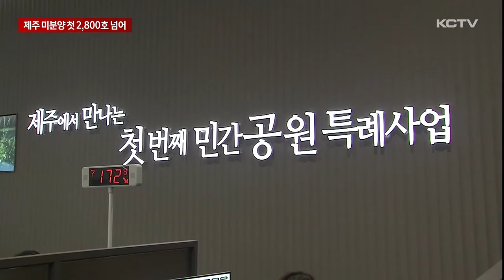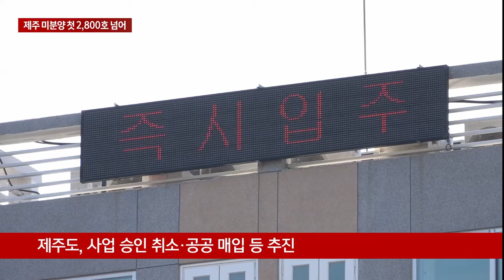민간특례도 부진…미분양 첫 2,800호 돌파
부동산 경기 침체 속에 결국 제주도내 미분양 주택 수가 사상 처음으로 2천800호를 넘어섰습니다.

악성으로 분류되는 준공후 미분양 주택도 매달 최대치를 갈아치우면서 미분양 공포가 최고조에 달하고 있습니다.

보도에 김지우 기잡니다.

지난 2월 견본주택을 열고 청약을 진행한 중부공원 아파트.

도내 첫 민간공원 특례사업으로 분양 성적에 관심이 쏠렸습니다.

하지만 고분양가 논란과 부동산 한파를 피해가지 못하면서 728세대 가운데 300여세대가 미분양 물량으로 남았습니다.

이로 인해 지난 4월 도내 미분양 주택은 사상 처음으로 2천800호를 넘어섰습니다.

민간공원 특례사업의 미분양 물량이 처음 통계에 잡히면서 한 달 사이 300호 이상 늘어난 겁니다.

지난 2021년만 하더라도 800호대에 머물던 도내 미분양주택은 3년도 안 돼 2천호 가량 급증했습니다.

서울 다음으로 높은 분양가와 고금리, 외지인 투자 수요 위축 등이 맞물리면서 미분양이 우후죽순 쌓이고 있습니다.

미분양 가운데에서도 악성으로 분류되는 준공후 미분양 주택 문제는 더 심각합니다.

올해 1월부터 4개월 연속 최대치를 갈아치우면서 1천200호를 넘어섰습니다.

더 큰 문제는 침체된 부동산 경기가 좀처럼 나아질 기미를 보이지 않아 미분양 해소가 더욱 요원해지고 있다는 점입니다.

지난 4월 도내 주택매매거래량은 500여건으로 1년 전보다 17% 줄었습니다.

[고성찬 / 한국공인중개사협회 제주도회장]
"미분양도 있고 기존 주택도 상당히 매물로 많이 쌓여있습니다. 그렇지만 아직도 소비자들은 바닥이 아니라고 인식해 매수 심리를 자극하지는 못하는 것 같습니다."

제주도는 미분양 문제를 해소하기 위해 사업계획 승인 5년이 지난 사업자 대한 승인 취소와 준공 후 미분양주택의 공공 매입을 추진하고 있습니다.

주택경기가 회복된 이후에도 미분양 주택이 늘어날 경우엔 신규 주택 공급을 제한하는 방안까지 검토한다는 계획입니다.

(영상취재 김승철, 그래픽 유재광)